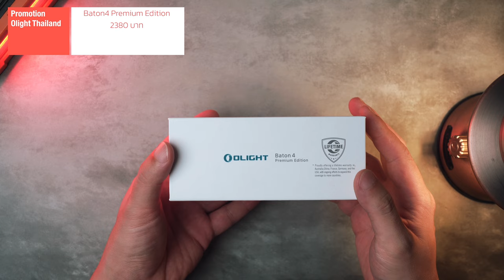Olight Baton4 Premium Edition สีใหม่ เรียบ หรู ดูแพง สว่าง 1300 ลูเมน พร้อมโปรฯ ลดแลกแจกแถม EP.201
Olight Baton4 Premium Edition

รุ่นอื่นๆ + รับโปรโมชั่น + รับของแจก

โปรโมชั่นเดือนสิงหาคม
วันที่ 5 ส.ค. 2567 เวลา 18:00 น. - วันที่ 10 ส.ค. 2567  เวลา 22:00 น.

สมาชิกระดับเงิน สั่งซื้อล่วงหน้า เริ่มวันที่ 5 ส.ค. 2567 เวลา 18:00 น. - วันที่ 10 ส.ค. 2567  เวลา 22:00 น.
สมาชิกระดับทั่วไป เริ่มวันที่ 6 ส.ค. 2567 เวลา 18:00 น.  - วันที่ 10 ส.ค. 2567  เวลา 22:00 น.

ลูกค้าใหม่ - ลงทะเบียนและเข้าสู่ระบบเว็บไซต์ได้สำเร็จรับของขวัญ
i3E 6  สีส่งแบบสุ่มได้(จำกัด1ชิ้นต่อคน)

ลูกค้าเก่า -(1)สมาชิกระดับทองแดงและขึ้นไปเข้าสู่ระบบสำเร็จสามารถรับ i3E 6  สีส่งแบบสุ่มได้ (จำกัด1ชิ้นต่อคน)
(2)ระดับสมาชิกต่ำกว่าระดับทองแดงทำการสั่งซื้อสามารถรับ i3E 6  สีส่งแบบสุ่มได้ (จำกัด1ชิ้นต่อคน)

กิจกรรม-ในเวลาโปรโมชั่นเดือนสิงหาคม 10 อันดับแรกในรายการช้อปปิ้งรายวันจะได้รับกระเป๋าผ้าใบลายพรางแบรนด์ Olight และลูกค้าที่ซ้ำกันจะถูกแยกออกจากรายการที่ชนะรายวัน (OlightBag)